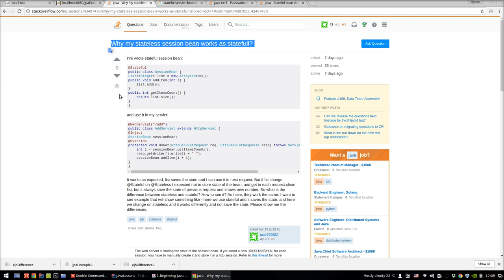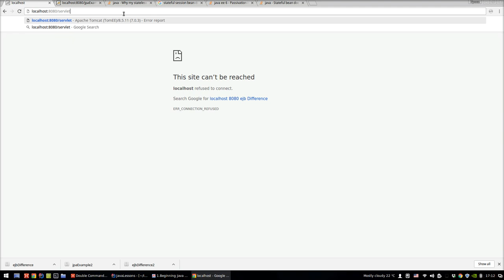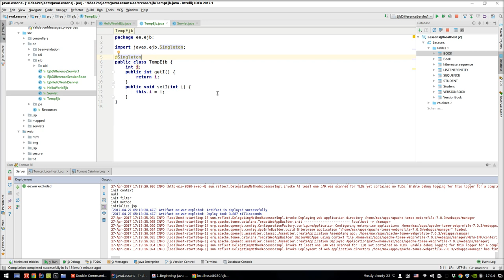Java EE 124: EJB 2: Типы EJB